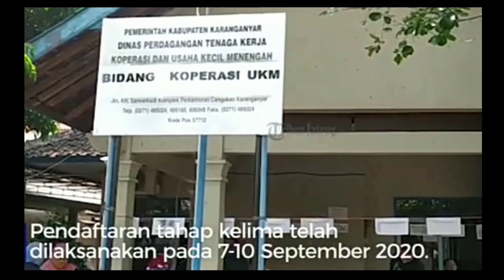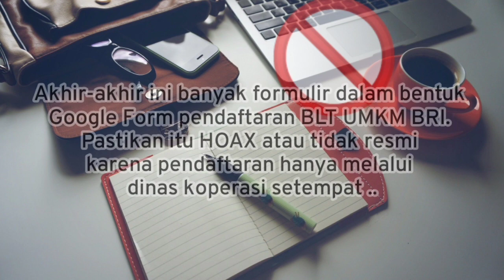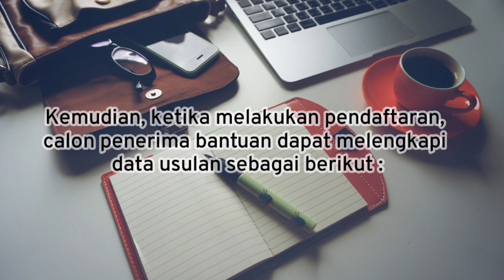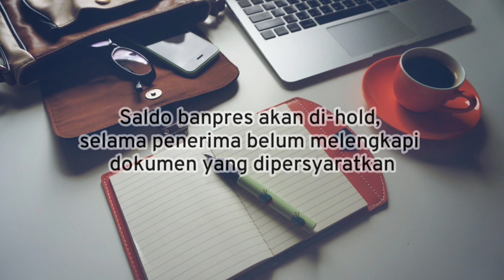Tutorial Daftar BLT UMKM ANTI GAGAL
Assalamu alaikum sobat youtube..
Kembali lagi bersama saya Rhe Present..
Selamat menyimak..